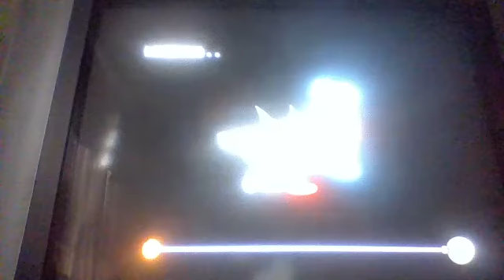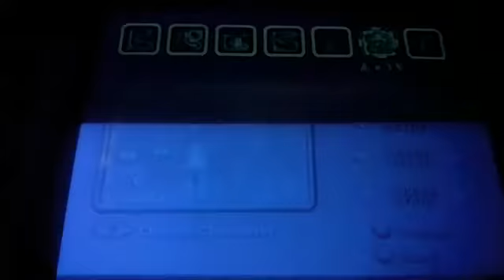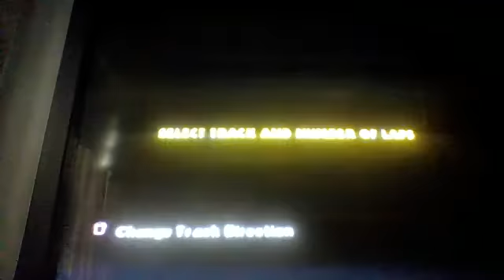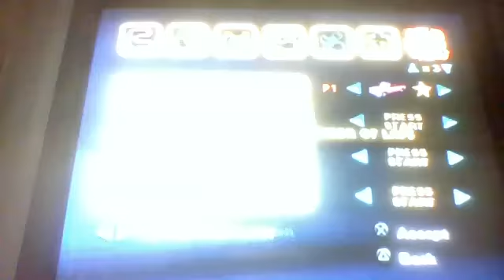Bonus Game fun #2